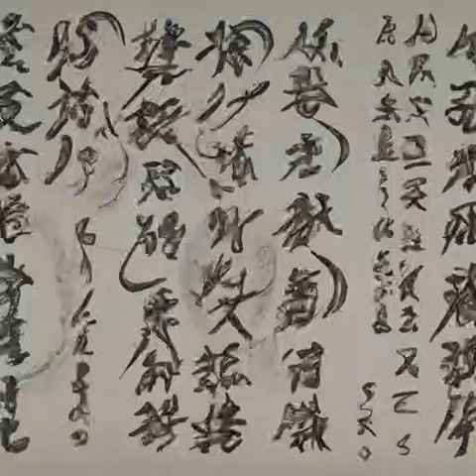第349章 凌空飞渡（第4卷-宗师之路《乱世书》）